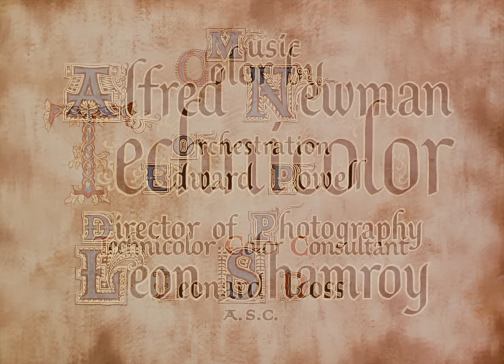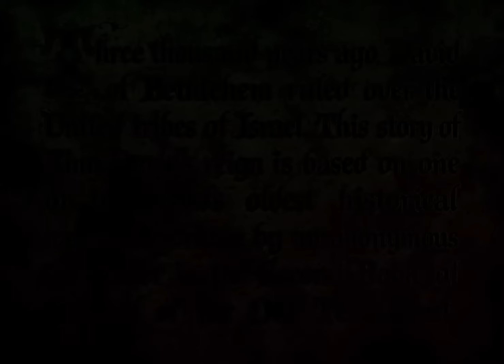Gregory Peck in "David and Bathsheba" (1951)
King David ben Jesse (Gregory Peck), the second king of Israel, returns to Jerusalem after a military victory over the Philistines. En route, a cart bearing the Ark of the Covenant hits a rut and threatens to capsize. Uzzah, a captain in David's own army, reaches out to prevent the Ark from falling to the ground. He abruptly dies. While the prophet Nathan declares this the will of God, a skeptical David pronounces it the result of heat-stroke combined with too much wine. David becomes attracted to Bathsheba (Susan Hayward), the wife of Uriah the Hittite (Kieron Moore), another captain in David's army.

The attraction is mutual, although both know an affair would break the law of Moses. When Bathsheba discovers she is pregnant from the affair, David sends for Uriah, hoping the Hittite captain will spend time with his wife and thus cover her pregnancy. David's wife Michal (Jayne Meadows), who knows of the affair, tells David that Uriah did not go home. He slept at the castle, as a sign of loyalty to his king. The frustrated David orders Uriah to be placed on the front line, and for his own troops to withdraw, thus leaving Uriah to die, which he does. David sends a dispatch to tell Bathsheba of her husband's death, and the two plan their marriage.

Nathan informs David that the Israelites are dissatisfied with his leadership. They want David's sons to rule. Nathan goes on to mention that David has forgotten his role as a servant of the Lord. Shortly after David marries Bathsheba, a drought hits Israel and the couple's newborn child dies. Nathan returns to tell David that God is displeased with him. However, he will not die as the law demands, but will be punished through misfortune in his family. David takes full responsibility, insisting Bathsheba is blameless, but the people still want her killed. David plans to save Bathsheba, but she tells David they are both equally at fault.

David is reminded of the Lord and quotes Psalm 23 as he plays his harp. David tells Bathsheba she will not die. He accepts God's justice for himself. A repentant David, seeking relief from the drought as well as forgiveness, enters the Holy of Holies. He begs God not to punish Israel for sins which their king alone committed. David touches the Ark as a suicide attempt. There is a clap of thunder, followed by flashbacks to David's youth, depicting his anointing by Samuel, his battle with Goliath, and the like.

King David removes his hands from the Ark. Outside, rain falls on the dry land.

A 1951 American Technicolor epic film directed by Henry King, produced by Darryl F. Zanuck, screenplay by Philip Dunne, based on the Second Book of Samuel, cinematography by Leon Shamroy, starring Gregory Peck, Susan Hayward, Raymond Massey, Kieron Moore, James Robertson Justice, Jayne Meadows, John Sutton, Dennis Hoey, and Francis X. Bushman. Goliath is portrayed by 6 ft 8 in (2.03 m) Lithuanian wrestler Walter Talun. Released by 20th Century-Fox.

Nominated for five Academy Awards: Best Art Direction – Color, Best Cinematography – Color, Best Costume Design – Color, Best Scoring of a Dramatic or Comedy Picture, and Best Story and Screenplay,

While Twentieth Century-Fox owned the rights to the 1943 book David written by Duff Cooper, the film was not based on that book. Darryl F. Zanuck had owned the rights to a Broadway play, "Bathsheba" (1947). After the success of Cecil B. DeMille's "Samson and Delilah" (1949) for Paramount Pictures, Zanuck commissioned Philip Dunne to write a script based on King David. Dunne's original concept was for a film that would encompass David's life in three main chapters: David as a boy fighting Goliath; a more mature David and his friendship with Jonathan ending with his affair with Bathsheba; and an older David and his relationship with his son Absalom. Dunne estimated that his treatment would make a four-hour film, but Zanuck was not enthusiastic. Dunne then pitched the idea of a film solely based on David and Bathsheba, which Zanuck loved. Dunne conceived the story as a modern play exploring the corruption of absolute power. The film is noticeably devoid of the epic battles and panoramas frequently seen in biblical movies. Zanuck opted to use stars already under contract with Twentieth Century-Fox.

By giving Bathsheba a more active role, it reflects tensions and questions about gender identity in America in the aftermath of World War II, when women had entered the work force in large numbers and experienced a greater degree of independence and economic self-sufficiency.

The film was banned in Singapore as the country's censorship board were troubled by the unflattering portrait of David, an important prophet in Islam, as a hedonist susceptible to sexual overtures.

Variety wrote, "This is a big picture in every respect. It has scope, pageantry, sex (for all its Biblical background), cast names, color—everything. It's a surefire boxoffice entry, one of the really 'big' pictures of the new selling season."